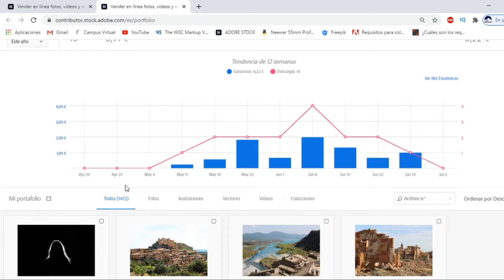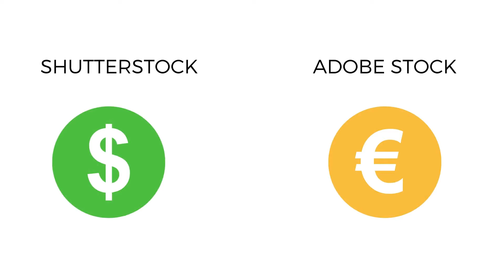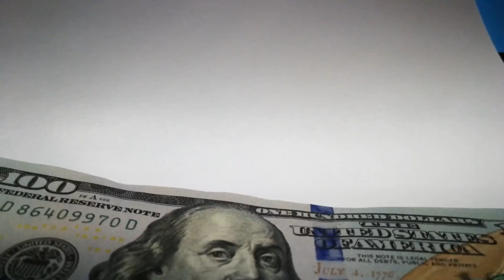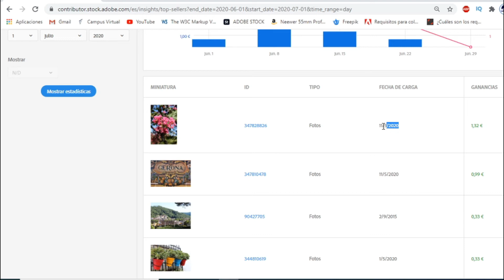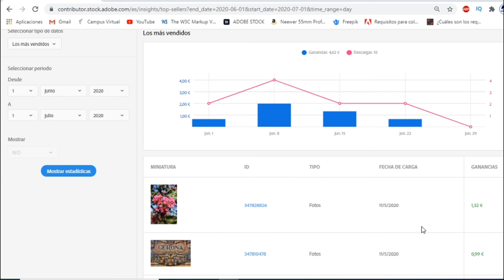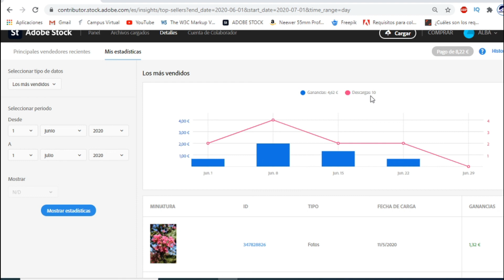Mis ingresos en junio en Adobe Stock 💸 Mis ganancias en esta agencia de microstock 📸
En este vídeo os enseño mis fotos 📸 vendidas en Adobe Stock y mis ingresos durante el mes de junio.

⬇️ Si os gusta este tipo de vídeos dejarlo en comentarios y lo tendréis  todos los meses de las diferentes agencias de microstock en las que vendo mis fotos.

❗ Podéis seguirme en Instagram en el siguiente enlace ❗